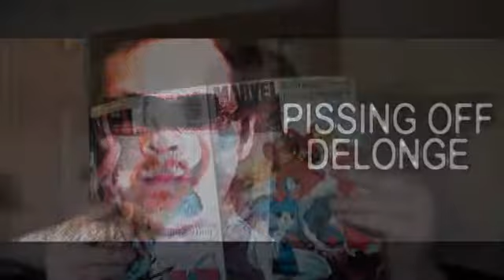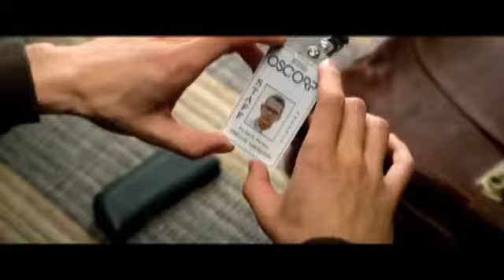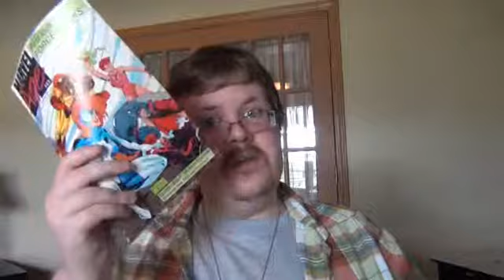The Amazing Spider-Man and so on (A Movie Moment)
DeLonge takes a moment to talk about one of his favorite superheroes and his dismissal of the reboot.